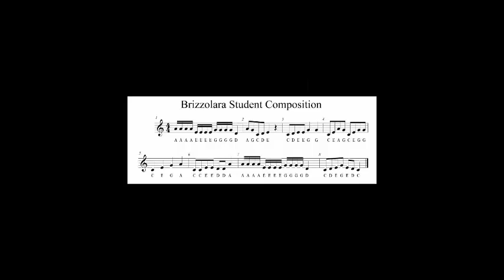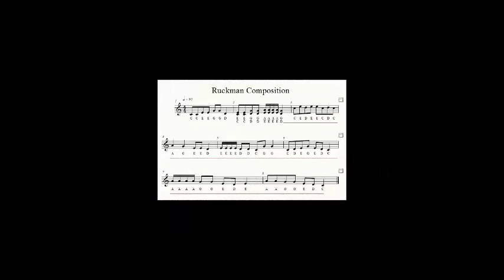Stonegate Elementary 3rd Grade Projects